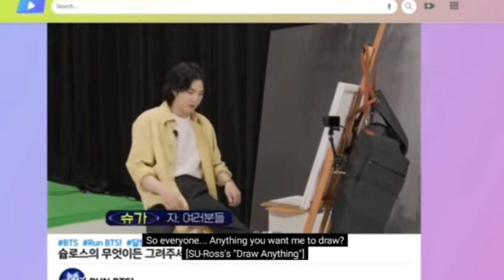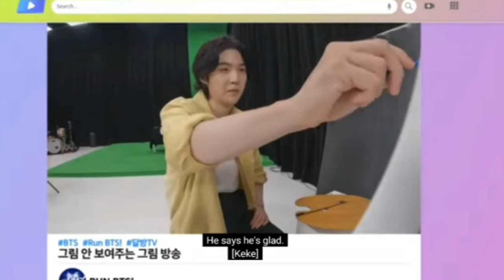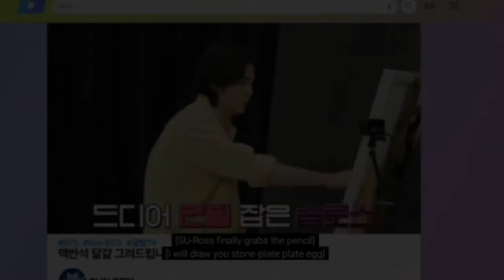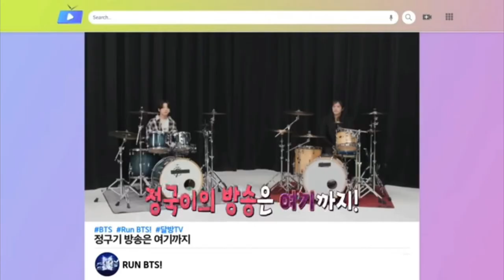Run BTS TV On-air part 1 & 2 funny moments 🤣😂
Run BTS tv on air funny moments part 1and 2

run bts tv on air part 1 funny moment
run bts tv on air part 2 funny moments
run bts on air part 1 and 2 funny moments
run bts tv part 1 and 2 funny moments